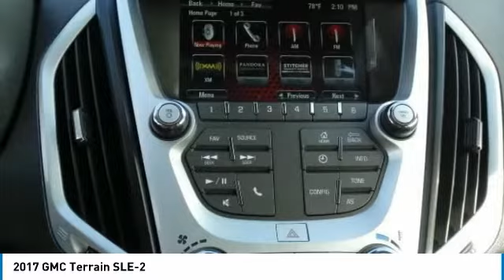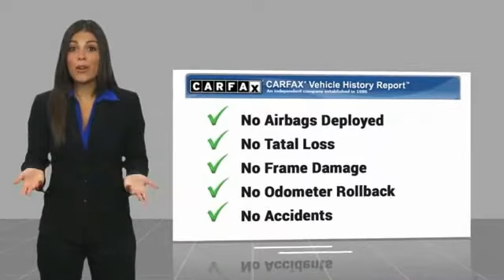2017 GMC Terrain 2017 GMC Terrain SLE-2 FOR SALE in National City, CA 303713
Stop in today for a test drive of this U 2017 GMC Terrain

Ebony Twilight Metallic 2017 GMC Terrain SLE-2 FWD 6-Speed Automatic 3.6L V6 DGI DOHC VVT Terrain SLE-2, 4D Sport Utility, 3.6L V6 DGI DOHC VVT, 6-Speed Automatic, FWD, Ebony Twilight Metallic, jet black Cloth.   Awards: JD Power Initial Quality Study 2017 KBB.com Brand Image Awards Visit us at the Giant South County Buick GMC at 2202 National City Boulevard in National City on the Mile of Cars! Call for more information or visit us Reviews: Spacious backseat that slides and reclines for added comfort; optional V6 engine makes this crossover faster than most competitors; interior stays quiet at highway speeds; supple suspension soaks up impacts on rough roads. Source: Edmunds